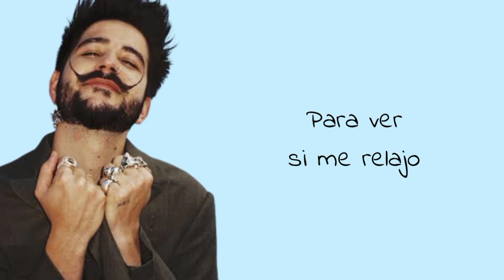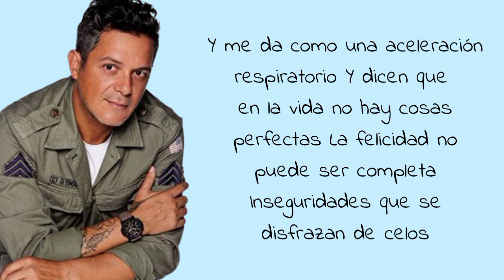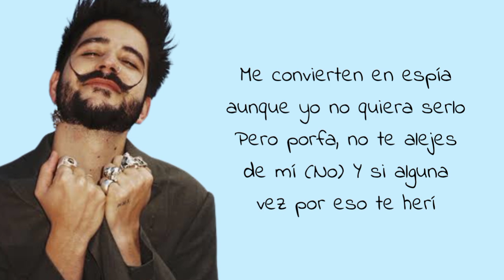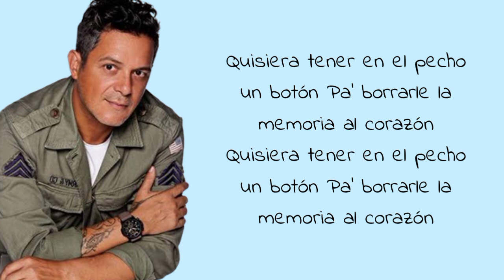Camilo, Alejandro Sanz - NASA (Letra)